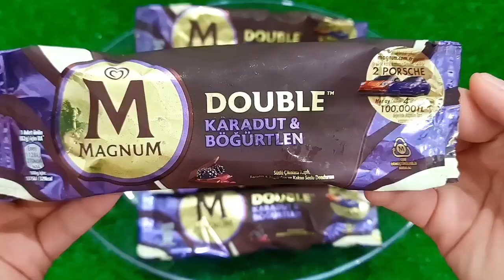A Box Full of Cars, Roll Royce,Lamborghini, Ferrari, Porsche, Suzuki, Mclaren Bugatti, Mercedes #160